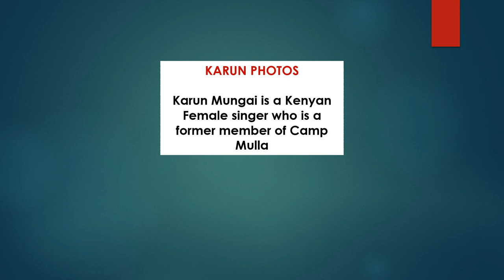Karun Mungai Photos